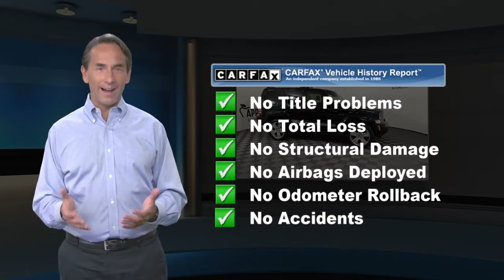Used 2012 Jeep Liberty Limited Jet, York, PA W200716B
Apple Honda

Clean History Report, All Wheel Drive, Local Trade, Wow! Don't Miss This Deal!, Liberty Limited Jet Edition, 4D Sport Utility, PowerTech 3.7L V6, 4WD, 9 Speakers, Remote keyless entry, Steering wheel mounted audio controls, Traction control. 2012 Jeep Liberty Limited Jet Edition 4D Sport Utility Brilliant Black Crystal PearlcoatAre you looking for an used car in Pennsylvania but have only a few thousand bucks to spend? Apple Honda has cars for every budget. We've rounded up our best budget cars, Trucks and SUVs. Come find the vehicle of your choice.

[RLVID:7116:592b89da8dc38ae9:8d8ae0349e495e6d:1]